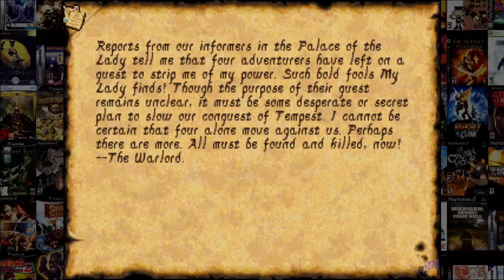Anvil of Dawn (Part 8)